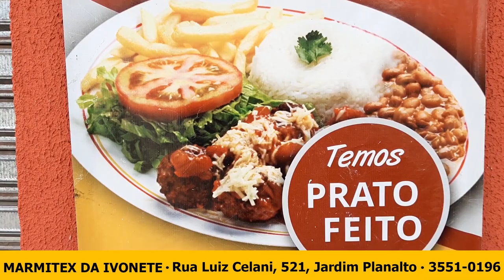PCMG realiza operação La Santuzza em Poços de Caldas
A Polícia Civil de Minas Gerais (PCMG) deflagrou, na manhã desta quarta-feira (9/11), a operação La Santuzza, visando à repressão ao tráfico de drogas em Poços de Caldas. Foram cumpridos 29 mandados de busca domiciliar, bem como mandados de prisão e de busca e apreensão de adolescentes.

Participaram da ação 140 policiais civis, com apoio aéreo e do Canil da PCMG.